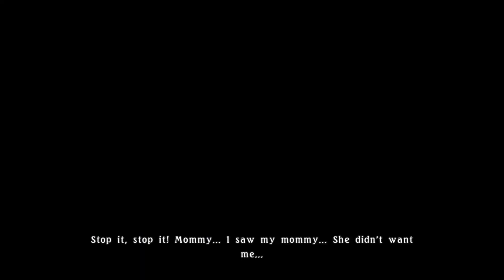Prep for a cold trip,we return home nr.2 - Tales of Berseria ep 43